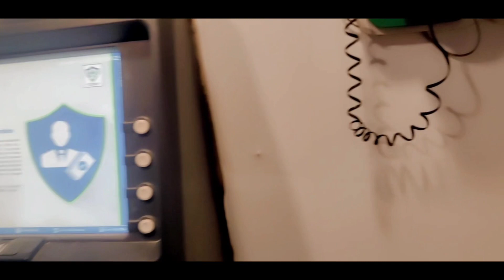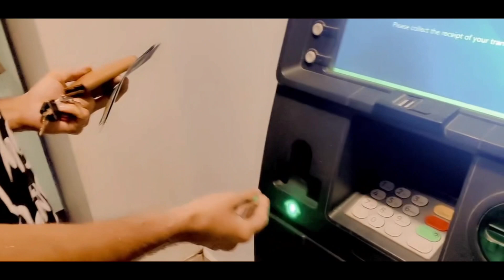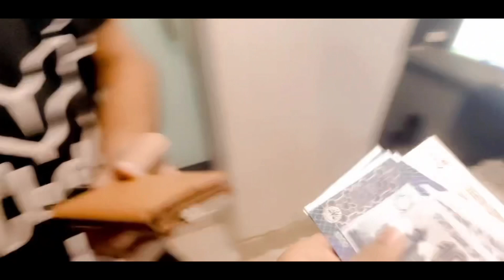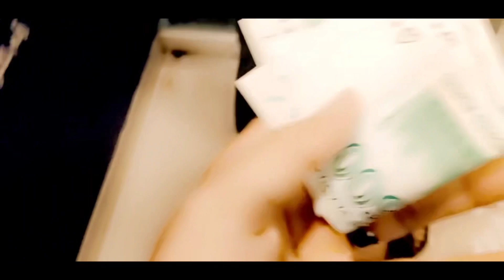Petrol 500 ka 5 liter OmG kahan sy ? | barish pher sy hogyi | Sorry late vlogs start ki pher